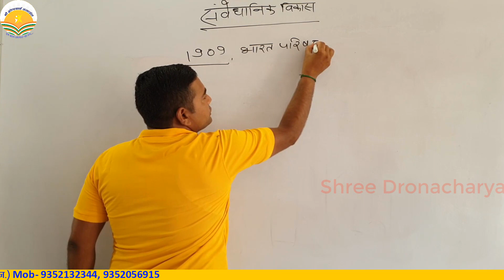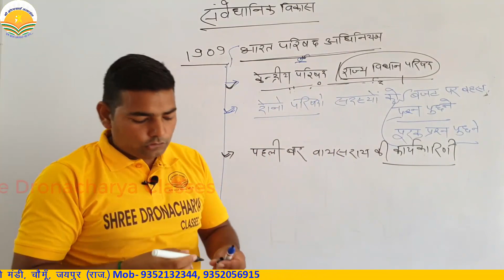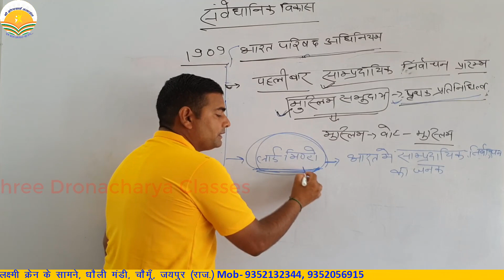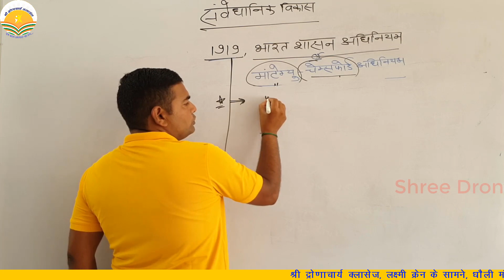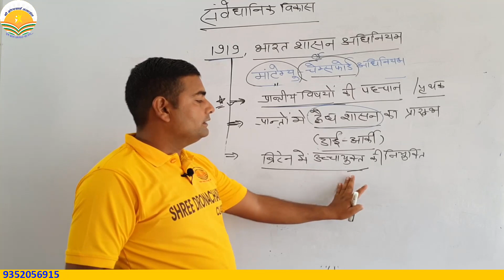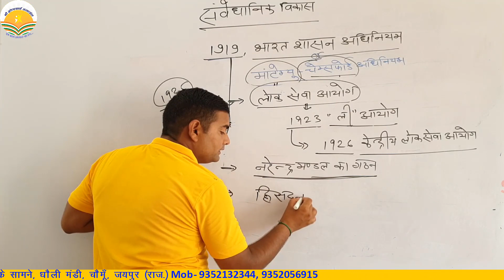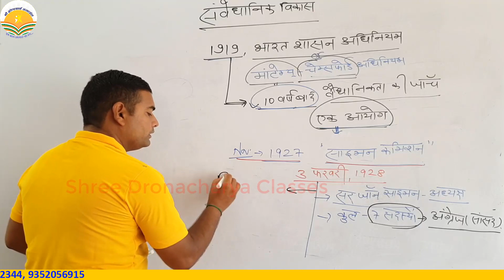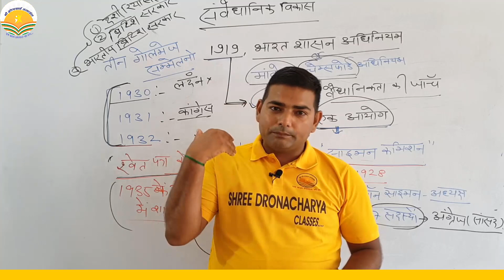भारतीय संविधान । संवैधानिक विकास- Part-4 By Mukesh Sir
श्री द्रोणाचार्य क्लासेज के YouTube चैनल पर आप सभी का हार्दिक स्वागत।

भारतीय संविधान । Indian Polity । संवैधानिक विकास Part- 4  By Mukesh Sir
इस वीडियो में भारतीय संविधान के विकास के बारे में बताया गया है। भारतीय संविधान के  विकास के  अधिनियमो के बारे में  बताया गया है।
History of indian constitution.
1909 Bharat Parishad adhiniyam
1919 Bharat Sashan adhiniyam

Shree Dronacharya Classes, लक्ष्मी क्रेन के सामने, धौली मंडी, चौमूँ, जयपुर Contact.